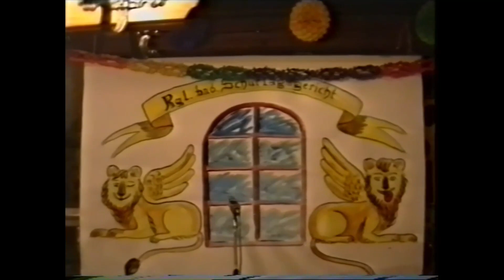Schurtag 1995 - der Narrenzunft Oberkirch e.V.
Schurtag der Narrenzunft Oberkirch 1995 - erster Schurtag nach Jahrhunderten - Wiederbelebung einer alten Tradition in einer neuen Form.
Seit 1995 ist der Schurtag wieder fest verankert im Narrenkalender der Narrenzunft Oberkirch. Am Fasentsfridig halten Schlappgreten Gericht über einen Angeklagten, der jeweils vor dieser Veranstaltung nur dem engsten Organisationskreis  bekannt ist.

00:00:00 - Schurtagsgericht
00:17:37 - Die Drei Knaddle
00:34:53 - Radio Kellerwahn